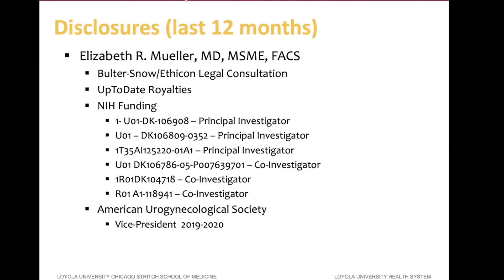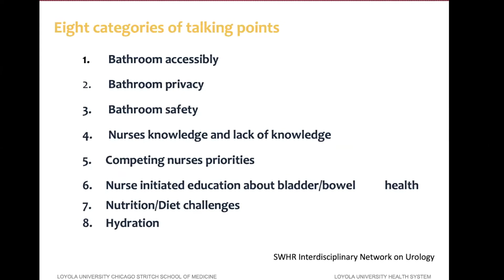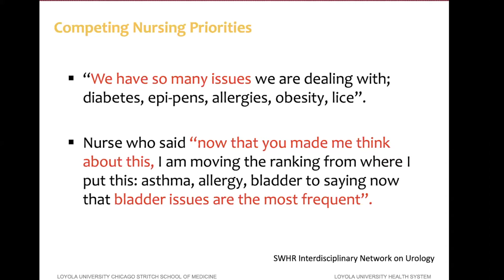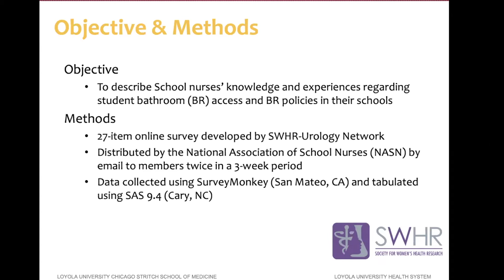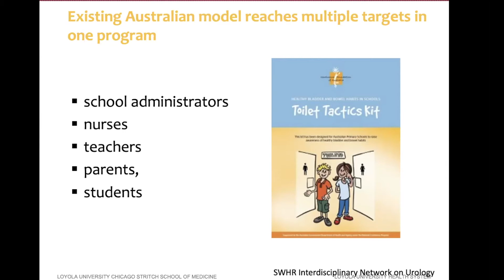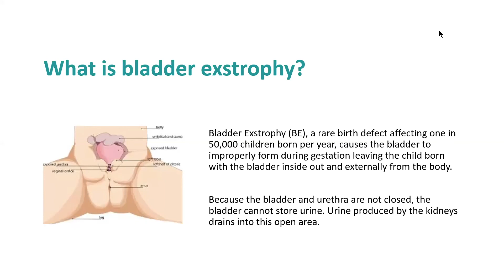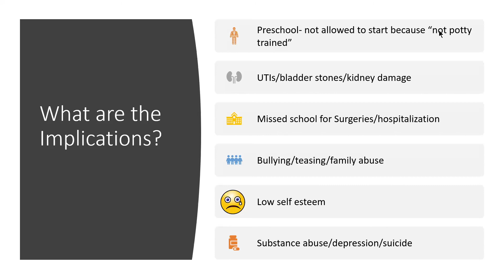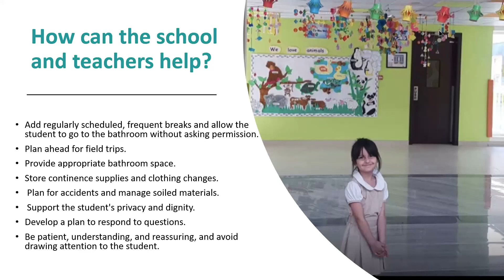ABEC 2020 Virtual Conference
Dr. Elizabeth R. Mueller, Loyola University Chicago Stritch School of Medicine, discusses research findings that suggest a lack of bladder health education in school systems, which can negatively impact the health of school-aged children.

Pamela Artigas, Executive Director of A-BE-C, follows with a presentation on ways to help children with exstrophy navigate continence care at school.